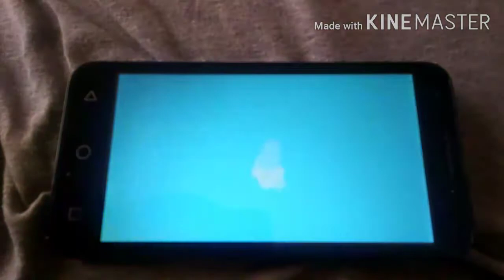Lego eda dances to Roxanne